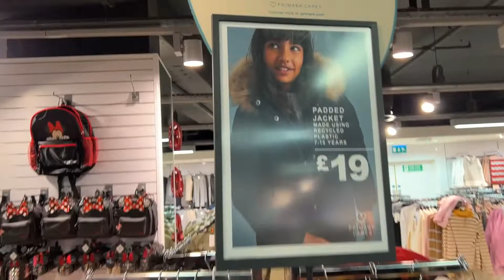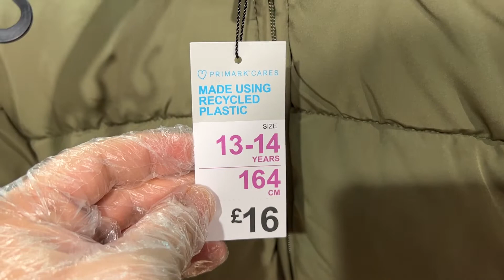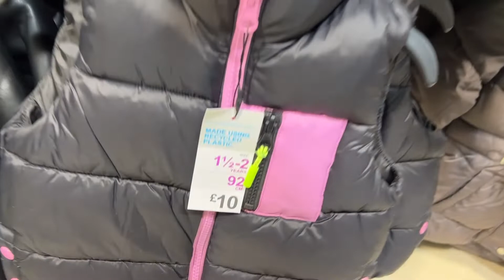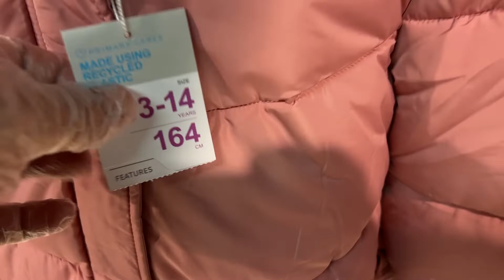Primark Girls' New Jackets Collection - November - 2021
Primark UK Kids new jackets - Girls jackets arrival